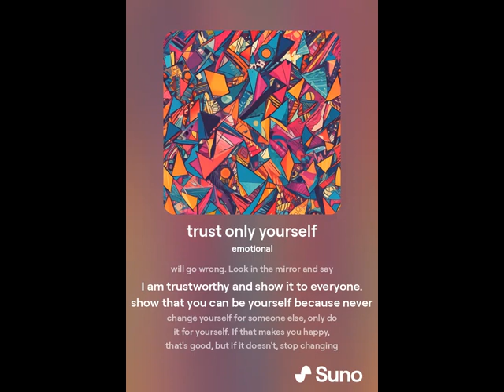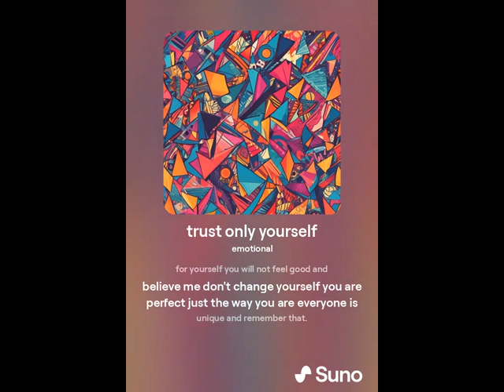Песни, музыка нейросеть Трек № 1652